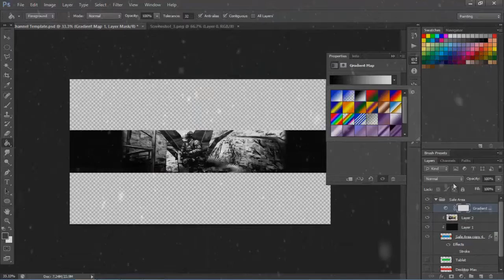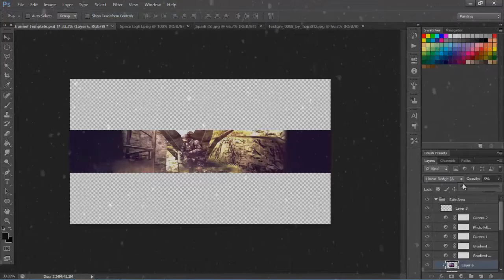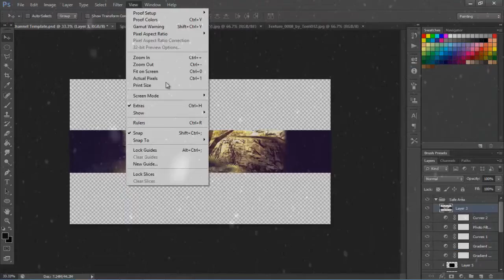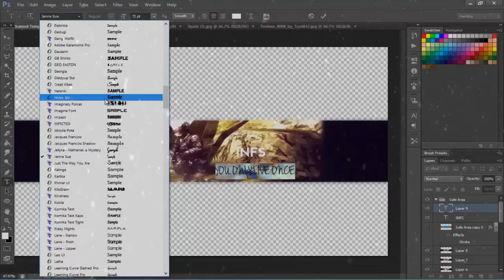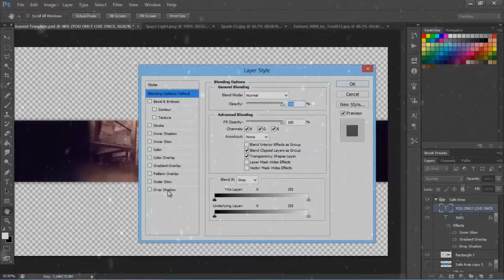INFS - Background Speed Art [VD App]